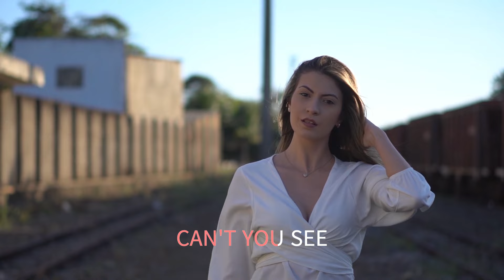YOU ARE SO BEAUTIFUL THE LETTERMEN WITH SING ALONG LYRICS Made with Clipchamp